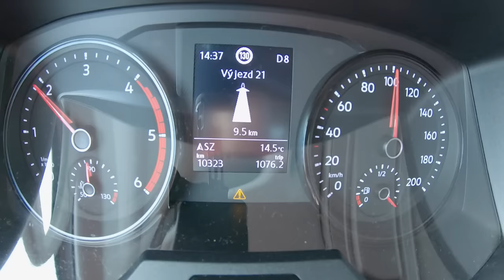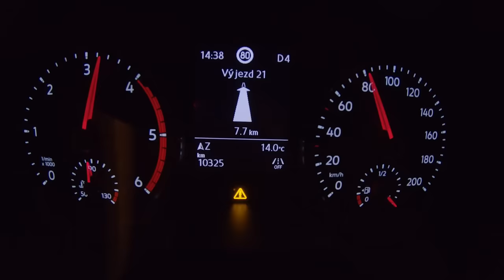Martin Vaculík a VW Grand California: Bydlení na kolech si snadno zamilujete!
Technický expert Světa motorů Martin Vaculík se netají slabostí pro Multivany. Není to však jediné užitkově zaměřené auto, které jej z nabídky Volkswagenu zaujalo. Velmi rád má také bydlíky na kolech všeho druhu. Když tedy do redakce dorazil nový Volkswagen Grand California, bylo jasné, kdo se jej ujme!